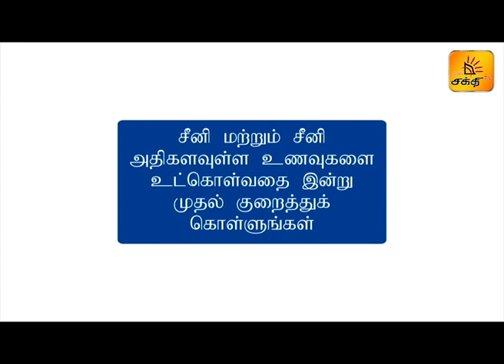SUPREME CHEF | EPISODE 10 | Shakthi TV